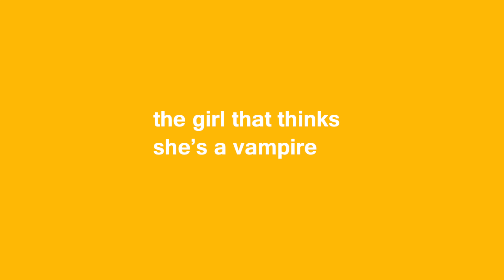THE GIRL THAT THINKS SHE'S A VAMPIRE | sketch comedy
in a past life...
BINGE!!

HEYY ! ! im Ryan! I am an actor/comedian! I post comedy sketches and daily vlogs . thanks for checking out the channel !